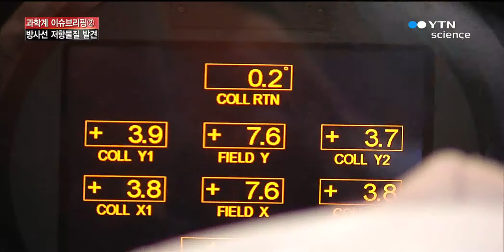[사이언스 브리핑] 머릿속 지우개 찾았다 / YTN 사이언스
[앵커]한주간의 과학계 이슈를 알기 쉽게 짚어드리는 과학계 이슈 브리핑 시간입니다.윤서영 리포터와 함께 알아보겠습니다. 안녕하세요. [앵커]알츠하이머 치매 환자가 국내에서도 점차 늘고 있는데, 대표적인 증상이 자신의 이름을 모르거나 집을 찾아가는 길을 잊는 건데요. 국내 연구진이 알츠하이머 치매 환자에게 나...